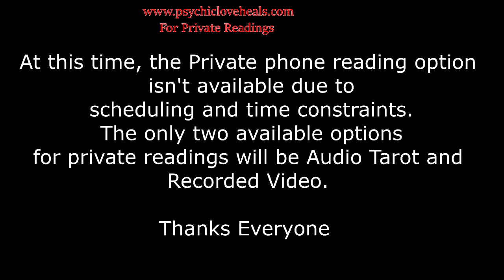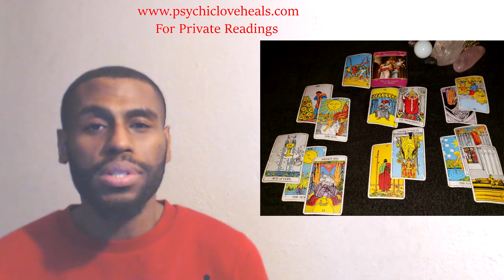AQUARIUS LOVE TAROT "THE FIGHT TO STAY" DECEMBER 6TH 2018